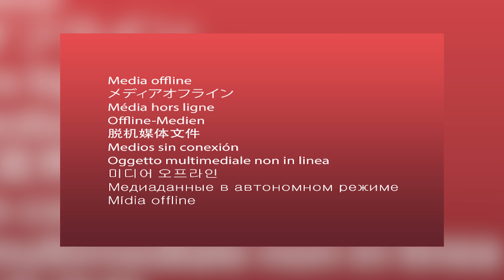BTS Jungkook Asked Fans to Respect His Personal Life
BTS Jungkook responded to the criticism about his habit of drinking alcohol